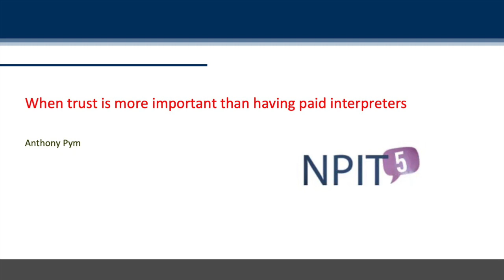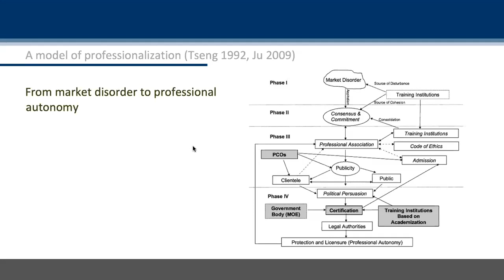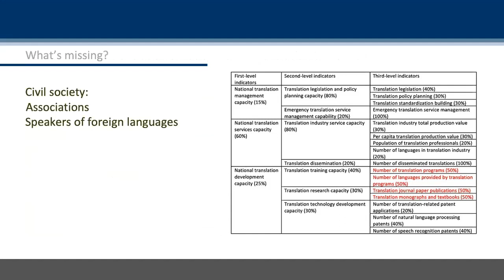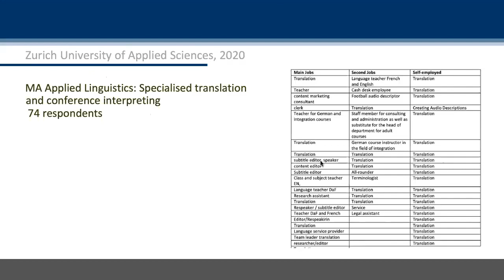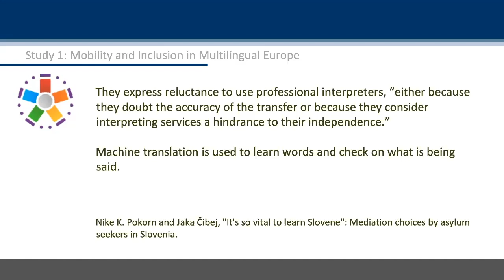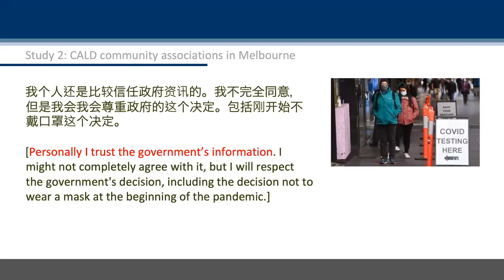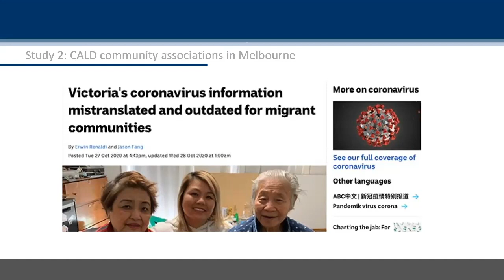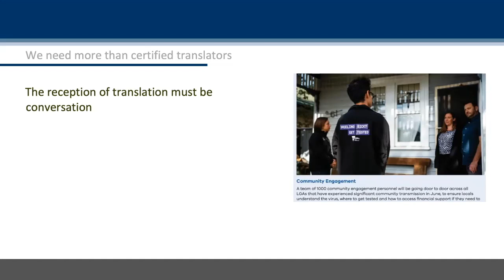Why not all translators are paid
Talk by Anthony Pym at the 5th International Conference on Non-Professional Interpreting and Translation, Amsterdam and Utrecht, 4 June 20201